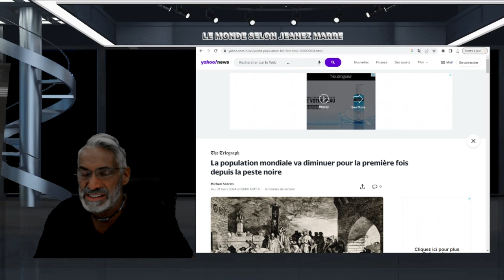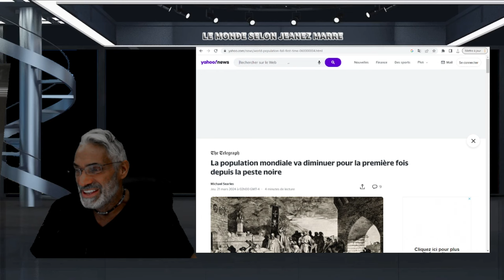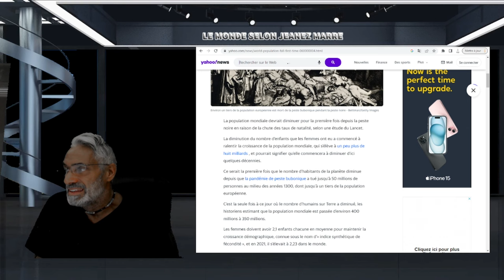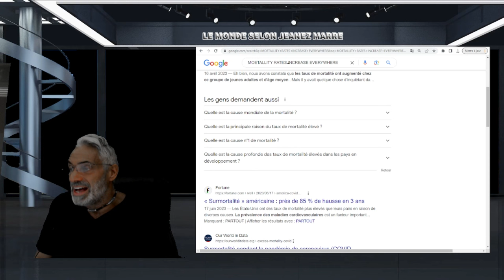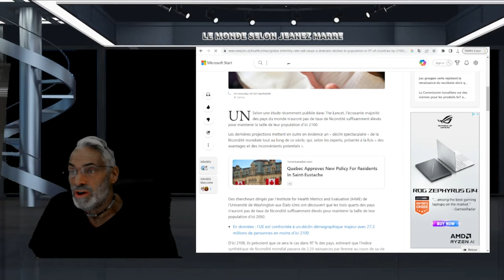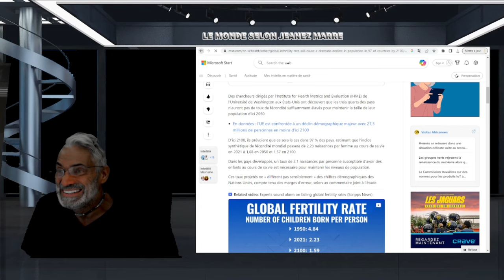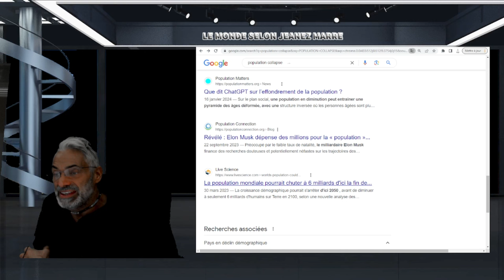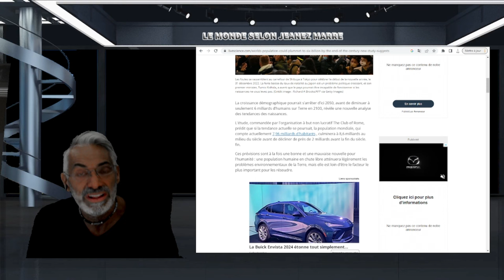OH LALA; C'EST ENCORE PIRE QUE CE QUE L'ON AVAIT PRÉDIT !